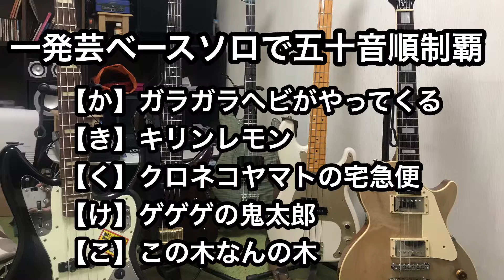【ガラガラヘビ・キリンレモン・クロネコヤマトの宅急便・ゲゲゲの鬼太郎・この木なんの木】一発芸ベースソロで五十音順制覇【雑TABあり】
リハでのベース音出し、楽器屋での試奏、
友達に「ちょっと弾いてよ」と言われた時など
小ネタや一発芸としてどうぞ。

【か】ガラガラヘビがやってくる
【き】キリンレモン
【く】クロネコヤマトの宅急便
【け】ゲゲゲの鬼太郎
【こ】この木なんの木